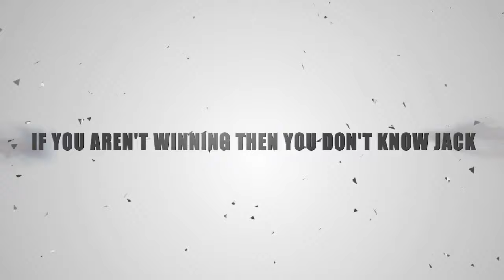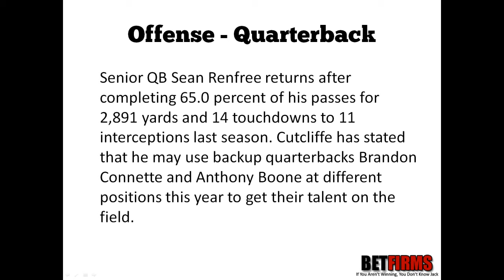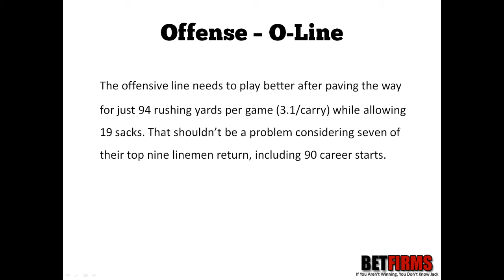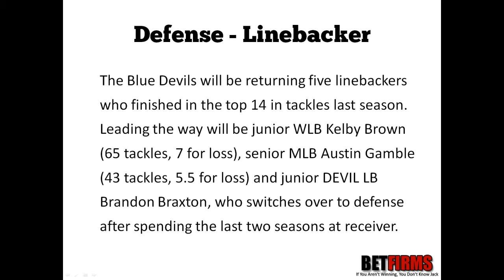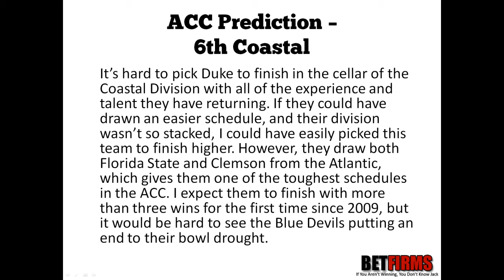2012 Duke Football Predictions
The Duke Blue Devils enter their fifth season under head coach David Cutcliffe. He has been charged with trying to turn around a program that hasn't been to a bowl game since 1994. While Cutcliffe has made the Blue Devils more competitive, he has compiled just a 15-33 record in his first four seasons. They are coming off a 3-9 campaign in 2011, including a 1-7 record in ACC play. After a 3-2 start, Duke would lose its final seven games to end the season.

With 17 starters and 44 lettermen returning, Cutcliffe could have his most talented team yet. The Blue Devils have a chance to start fast with home games against FIU, NC Central and Memphis over the first four weeks of the season. However, they've been dealt one of the toughest schedules in the ACC after that.

With this video I predict where the Duke Blue Devils will finish in the ACC Coastal.